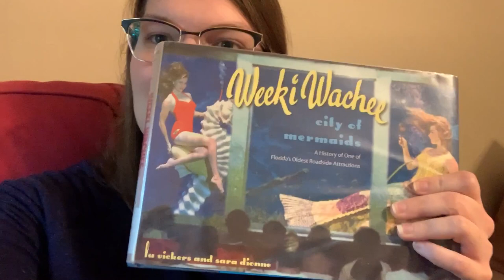Trivia Thursday! April 2nd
Trivia Thursday! And a reminder to turn in your assignments for the week!